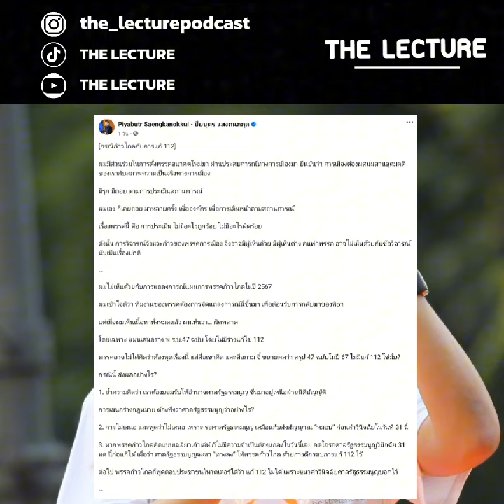ปิยบุตร ค้าน ก้าวไกล